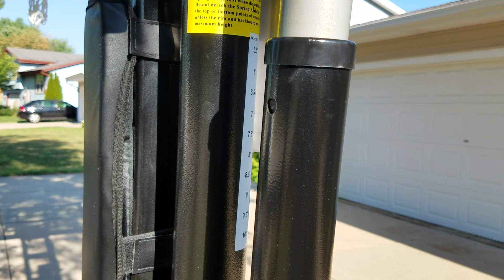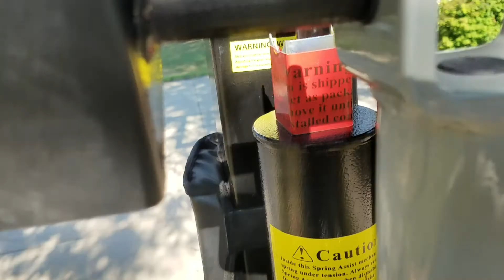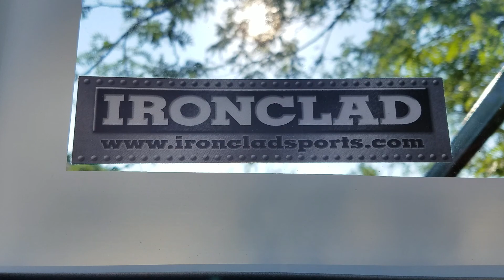Slam Dunk Hoops ~ Triple Threat 553 ~ Home Basketball Hoop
An overview of a Triple Threat 553 ~ Adjustable In-Ground Basketball Hoop.

Slam Dunk Hoops has handed picked some of the top hoop manufacturers including American Eagle, Ironclad, & First Team. Whether you would prefer an in-ground installation, roof mounted hoop, or repair and / or removal of an old hoop – Slam Dunk Hoops has years of experience & expertise to get the job done right the first time.

The Triple Threat Series

TPT553-MD
This Triple Threat unit is designed specifically for those who want a super duty basketball goal for the driveway or tighter spaces. The TPT553-MD has a 5″ post with 36″ offset to minimize protrusion into the play area. This is an excellent unit for anyone mounting the unit on a driveway or area where play area is at a premium.

TPT553-LG
Want a bigger backboard?  The TPT553-LG is designed as a perfect driveway hoop for those looking a larger backboard.  The TPT553-LG has a larger 60” tempered glass backboard with a 36” offset from post to backboard which fits well on driveways or tighter spaces where playing area is at a premium.  This unit also works well for downsized backyard courts.

TPT554-LG “Triple Threat”
This Triple Threat unit is designed specifically for those setting up a court in the backyard. The TPT554-LG has a 5″ post with extra 48″ offset for faster paced play and a larger 60″ tempered glass backboard. This is an excellent unit for anyone planning a half court in the backyard.

About Slam Dunk Hoops
Hello!  We are Amanda & Tony – owners of Slam Dunk Hoops. We are a family run business with over 10+ years of experience and like most of you have kids that need something to do other than play Fortnite all day!

We are considered a leader in basketball hoop sales, installation, & service – providing residential & commercial solutions to customers in Southeastern Wisconsin & Northern Illinois.

Let our years of experience & expertise help you make the right decision on a hoop and / or court solution for you and your family.

SERVICE AREA
Chicago to Milwaukee

SERVICES OFFERED
residential & commercial sales, installation, repair, removal, custom work, court line markings, and more.

BRANDS CARRIED
American Eagle Goals
Ironclad Sports
First Team Sports
Porter Athletics
Dominator